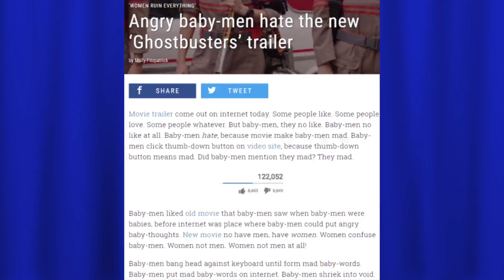Film Guy Reviews: Summer Preview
Matt St.Clair gives a quick preview of his most anticipated movies of the summer season: